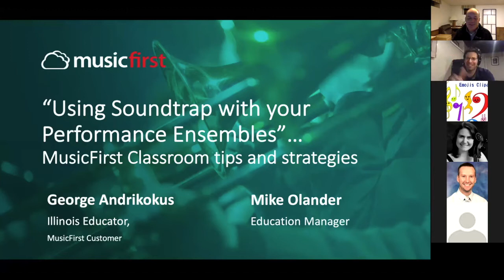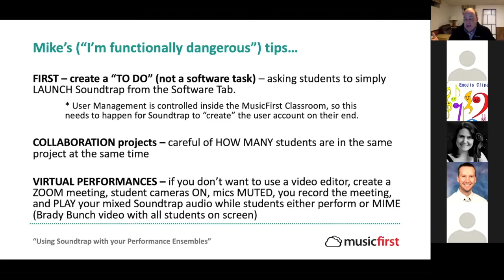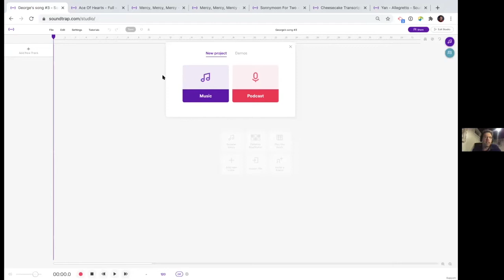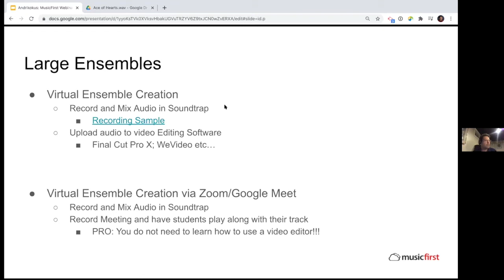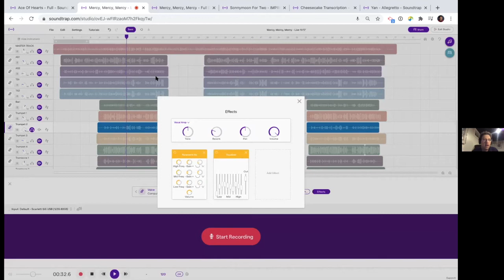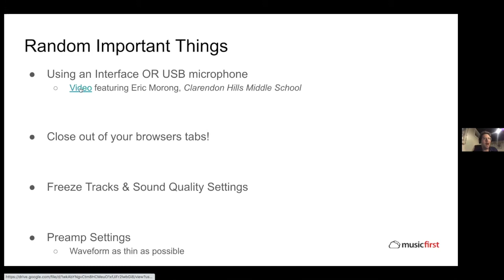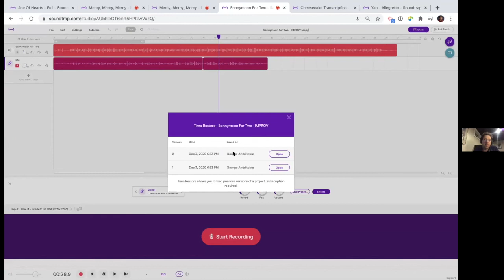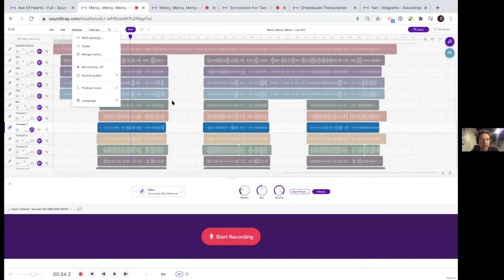Using Soundtrap with MusicFirst: MusicFirst Classroom tips and strategies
Illinois music educator George Andrikokus and MusicFirst Education Manager Mike Olander discuss using Soundtrap with performance ensembles.